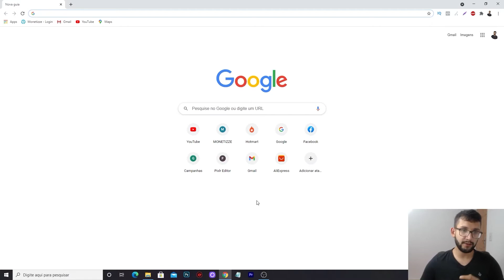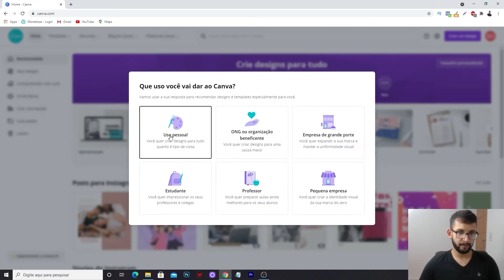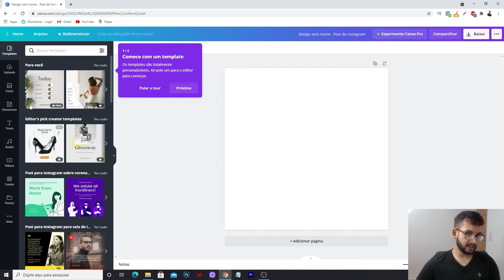[APRENDA]Como Fazer Conta No CANVA GRÁTIS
Nesse vídeo eu e ensino o passo a passo atualizado de como fazer conta no canva grátis

O canva é muito utilizado para fazer apresentaçao, post para o Instagram, story do Instagram logotipo e várias outras coisas

se voce stava procurando por

-Como Fazer Conta No CANVA GRÁTIS
-como criar uma conta no canva
-como se cadastrar canva
-como criar uma conta de graça no canva
-como criar uma conta gratis no canva
-como usar o canva
-como fazer uma conta no canva
-como faço uma conta no canva,
-como se cadastrar no canva

Se voce estava procurando por estas palavras, parabéns porque  você achou o vídeo certo!